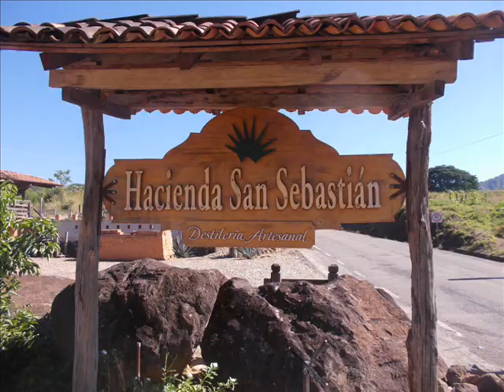tour san sebastian del oeste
tour a san sebastian del oeste